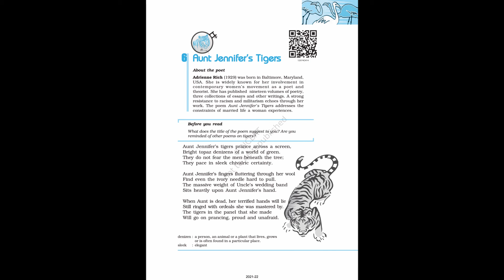Aunt Jennifer's Tigers | Chapter 6 | Class 12 | English | Flamingo | NCERT | Audiobook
Aunt Jennifer’s Tigers | Chapter 6 | Class 12 | English | Flamingo | NCERT | Audiobook | NCERT AudioHub

Hi, this video is an audiobook of the chapter Aunt Jennifer’s Tigers of the book Flamingo for class 12. For better understanding it is suggested to read along with the video.

Queries Solved: -

1. Class 12 Chapter 6 Aunt Jennifer’s Tigers Audiobook
2. Audiobook for the chapter Aunt Jennifer’s Tigers class 12
3. English reading for the chapter 6 Aunt Jennifer’s Tigers
4. Reading of the book Flamingo
5. Class 12 Chapter 6 Aunt Jennifer’s Tigers Reading

Attributions:-

Audio in the Video: AI voice of "Peter Moore" from Wideo